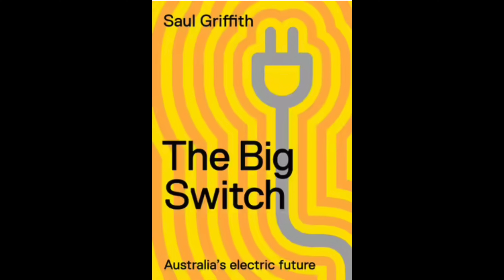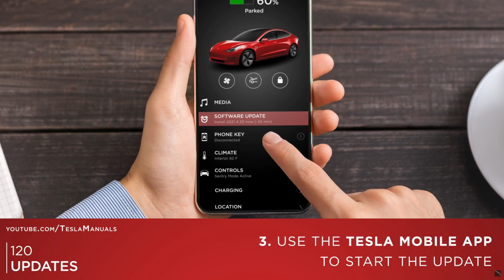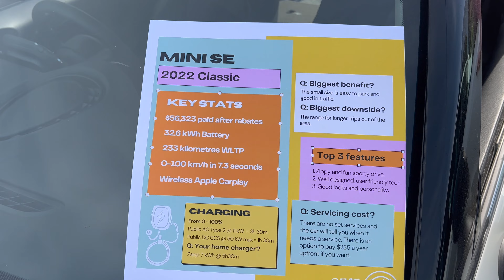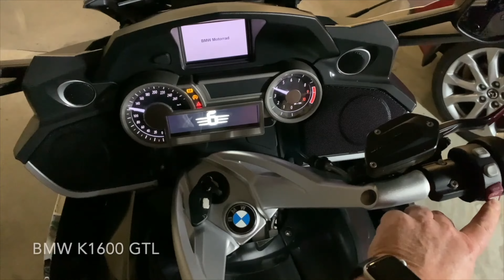Talaria STING - EV open day- Electrify 2515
My local community held an EV Open day so I took the Talaria Sting along, plus my Tesla 3 so people could have a ride. This video includes Electric Vehicles.